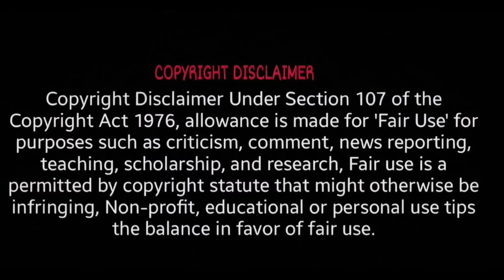Ys Jagan Mohan Reddy visited Rashid family vinukonda trolls | Jagan vinukonda press meet trolls